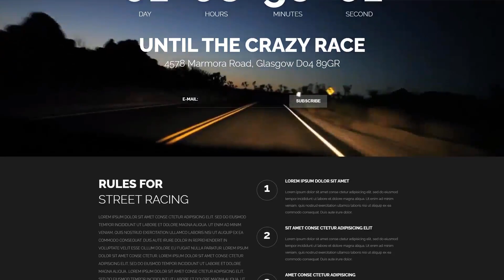Car Racing Responsive Landing Page Template by RockThemes - 53924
This one comes with Responsive, Sliced PSD, Google map, HTML 5, JQuery, HTML plus JS